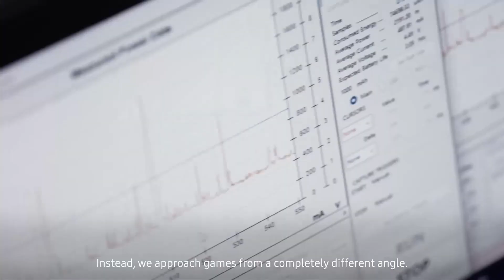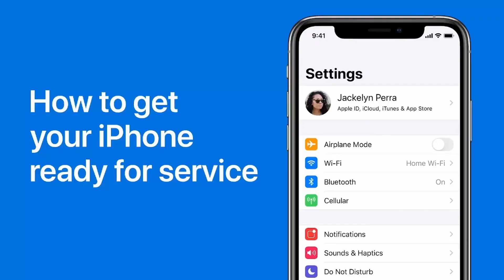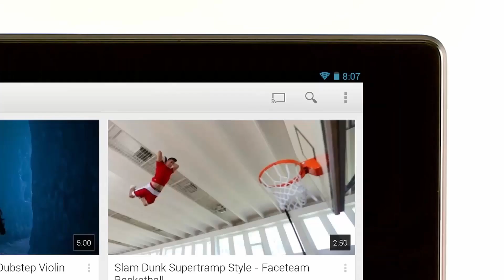Tech Odyssey: Unveiling Tomorrow's Frontiers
The cinematic landscape of innovation and evolution unveils a tapestry of technological marvels and uncertainties. From the sleekly revamped Hyundai Tucson, signaling a quantum leap in interior design, to Intel's formidable Core Ultra processors from the Meteor Lake series promising an epochal shift in laptop capabilities – the future unfolds with tantalizing possibilities.

However, amidst these strides, Voyager 1, our celestial emissary to the outer realms, grapples with its own enigmatic struggle. Having probed the cosmic frontiers for years, the iconic space probe faces an eerie silence, grappling with communication woes that confound our understanding of its fate.

Meanwhile, the tech realm resonates with anticipation as Nvidia prepares its enhanced GeForce RTX 4000 graphics cards, rumored to debut sooner than expected. As the industry buzzes with speculations, the veil shrouding details regarding specifications and release dates remains tantalizingly elusive.

Apple's iPhone SE series, a gateway to the coveted Apple ecosystem, has been a beacon for the budget-conscious. Yet, the pause in its evolution in 2023 left enthusiasts yearning for the promised advancements, with rumors now pointing towards a prospective unveiling in 2025, teasing at technological leaps like Face ID, a revamped display, and an improved camera.

Amidst this tech landscape, the English brand MG, under the umbrella of Chinese ownership, presents a mixed portrait. While the electric MG 4 shines with commendable safety ratings, one of its models casts shadows due to a safety test setback. Navigating these divergent outcomes underscores the importance of informed choices, relying on independent assessments for decision-making.

The cinematic canvas unravels the tapestry of innovation, uncertainty, and progress – a journey that weaves through the ever-evolving realm of technology, hinting at advancements, challenges, and the quest for the next frontier.

0:00 Entry
0:09 Tesla
0:48 PlayStation
1:29 Samsung
2:00 Google
2:48 Chromecast
3:29 Asus
4:37 The End